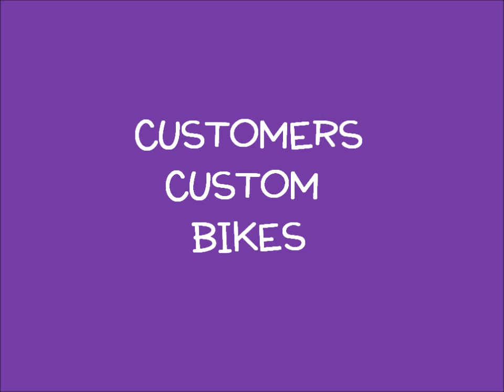HAYABUSA'S FAT TIRE KITS,BY ALL THINGS CHROME